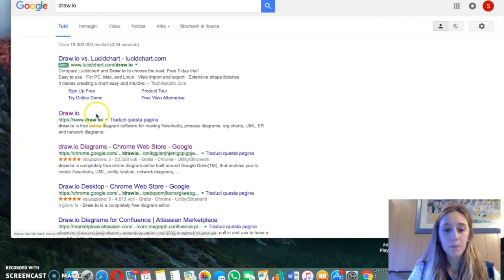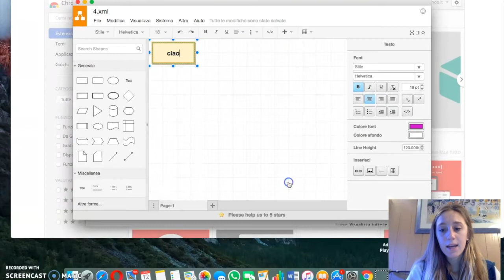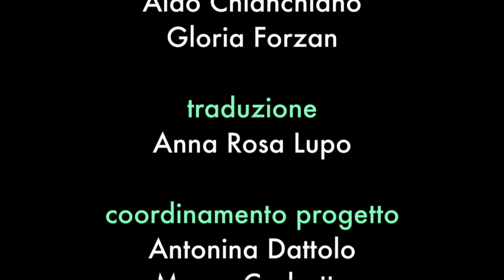Draw.io: creare diagrammi e schemi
Draw.io è un’app gratuita di grafica vettoriale che permette di realizzare, grazie anche ai modelli preimpostati, diagrammi di flusso, wireframe, diagrammi UML, organigrammi e diagrammi di rete. Inoltre, consente di collaborare su diagrammi e lavagne in tempo reale. È possibile salvare i diagrammi realizzati su Google Drive, OneDrive, Dropbox, GitHub, GitLab o sul proprio dispositivo. I progetti possono essere esportati in PNG, JPEG, SVG, PDF, HTML, XML e URL. Può essere scaricata su Windows, Mac e Linux oppure utilizzata come estensione di Chrome.

Questo video è stato realizzato nel giugno del 2017. Vista la rapida evoluzione delle applicazioni Web i contenuti dei video potrebbero non essere sempre rispondenti all’attuale versione dell’applicazione. Ci scusiamo in anticipo e vi invitiamo a segnalare eventuali discrepanze rispetto alla versione corrente.